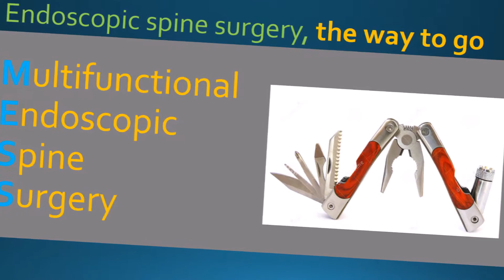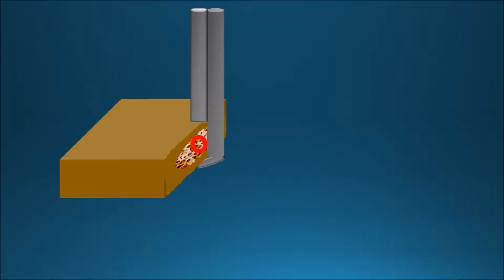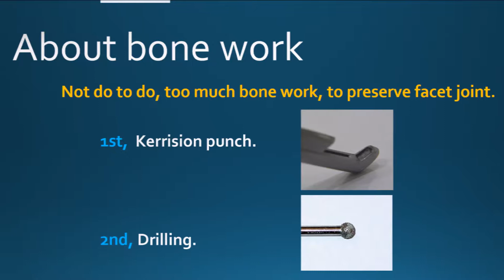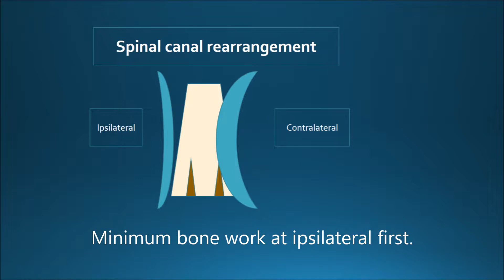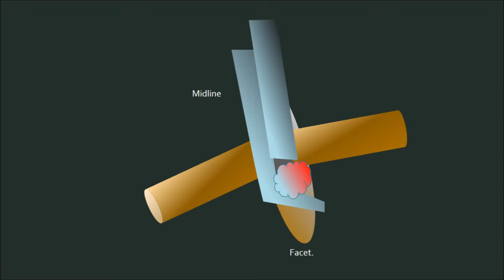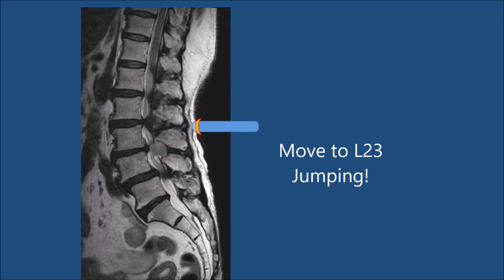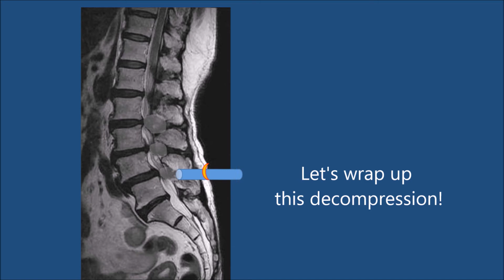2017 KOMISS international symposium Luncheon live surgery.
Video clips of  PSLD for lumbar stenosis.